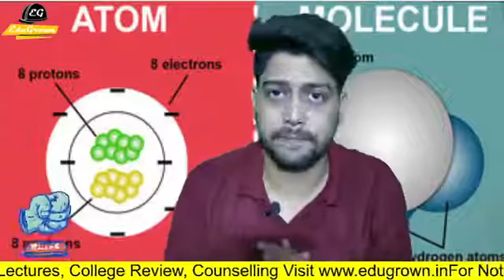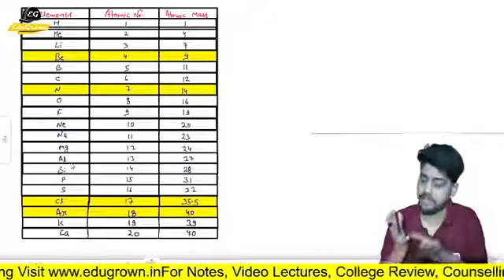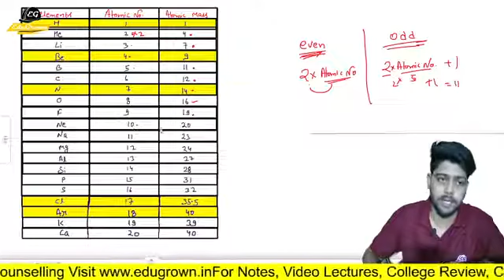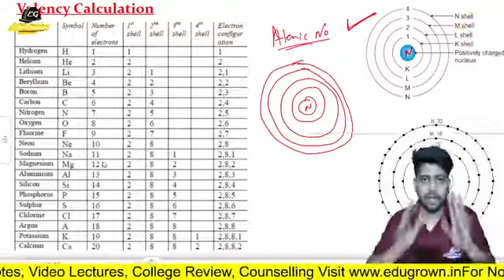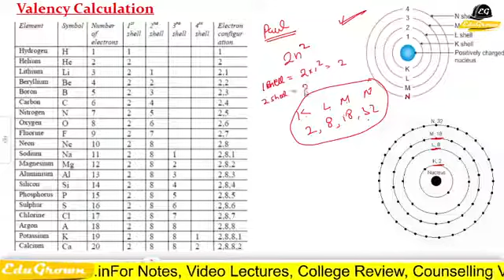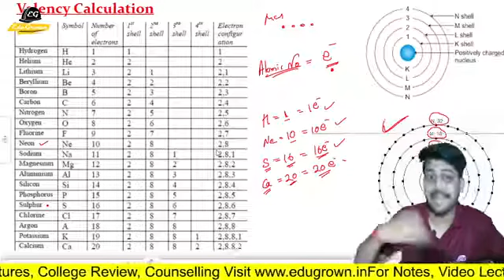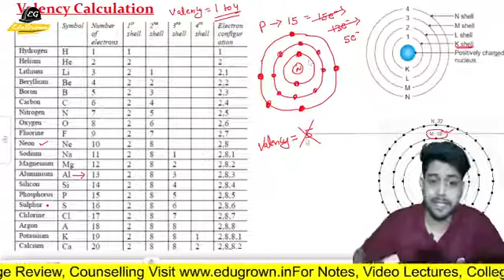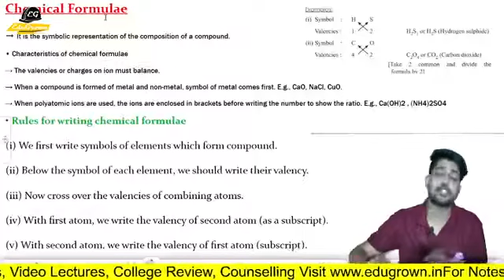Atoms & Molecules | Valency Calculation & Atomic Mass | Lec-5 | Chp-3 Class 9 Science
atoms and molecules,atoms and molecules class 9 ncert,molecules,atoms and molecules class 9 chemistry,atoms and molecules introduction,class 9 chemistry chapter 3,class 9 chemistry,amrita viswa vidyapeetham,atomic structure,elements,electrons,electric charge,class 9 science,dalton,protons,best educator for class 9 and 10 from mumbai,create@amrita,amrita university,best teacher of india,shell,rajiv sirs group tuitions,research,law of conservation of mass